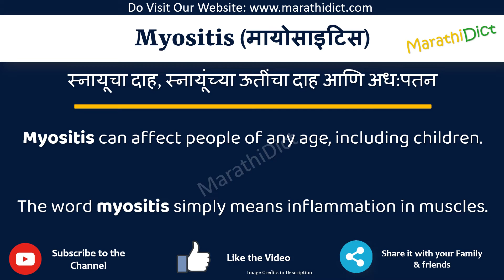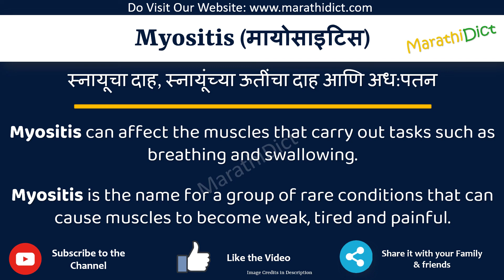Myositis Meaning in Marathi | Myositis म्हणजे काय | Myositis in Marathi Dictionary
या व्हिडिओमध्ये तुम्हाला मराठीत Myositis चा अर्थ समजेल आणि Myositis चा उच्चारही शिकाल. याचा अर्थ तुम्ही Myositis चा अर्थ जाणून घ्याल तसेच Myositis कसे उच्चारता येईल, Myositis म्हणण्याचा योग्य मार्ग कोणता आहे.

तर Myositis शब्द फक्त एका मिनिटात शिका.

उदाहरणांसह Myositis समजून घेऊ.